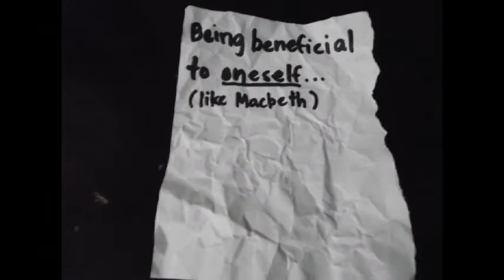Choices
An English project made by me and my partner. :) An advertisement about one's choices...and we need to have references from Macbeth. Haha.

The music I used is Sungha Jung's Bittersweet. :)